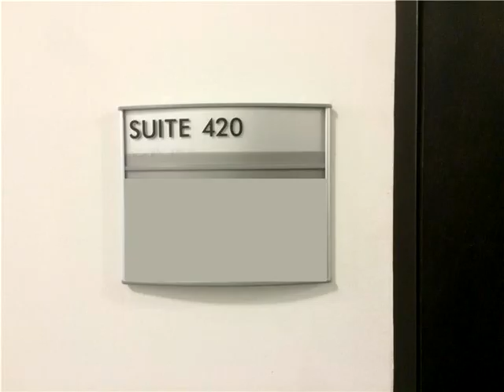591 NE 79th St # 420,Miami,FL 33138 Commercial/Industrial En Venta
UbicaciÓn-ubicaciÓn! espacio de oficina profesional en miami ??? edificio recien remodelado con acceso seguro. 79th ave & biscayne blvd. senalizacion disponible hasta 4,118 pies cuadrados disponibles. moderno loft de estilo. un monton de luz. amplio aparcamiento gratuito w/ al aire libre de la seguridad. situado en un alto trafico de centro comercial popular con los inquilinos de anclaje, como youfit clubes de salud y cvs lado de la puerta. nueva construccion en todo este edificio de rentas seguira aumentando. esto no va a durar! llamenos hoy para programar una demostracion.